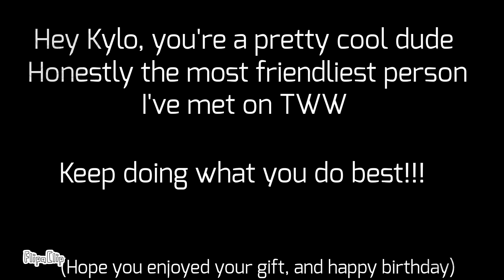ARABIAN NIGHTS | GIFT for @FlashKylo | The Wild West Roblox Animation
Here's me repaying you for gifting me my first-ever auction weapons (also a birthday gift)! @FlashKylo

Have you guys ever wanted to see a guy get drunk off his boots on moonshine?
Well now you can, with a known TWW YouTuber, Kylo!

Not really going to be a story-based description like with all of my other animations, there's not really anything to say here.

But what I do have to say is my gratitude for you, @FlashKylo .
Thank you for gifting me not one, but SEVERAL auction weapons; which are my firsts.
I understand that those weapons are expensive, and especially with The Wild West's current economy (they really need to fix it) I have no idea how you're able to spare anything.
I'm not usually the one to be on the receiving end, which makes this all the more memorable; in which I will be forever grateful to.

I know we literally just met like... a week ago, but you're a really chill dude Kylo!
And you have slightly changed my opinion on The Wild West as a community, you've actually made my outlook positive.

Anyways, enough yabbering about that, here's the behind-the-scenes stuff.

I finished this animation in FIVE DAYS. I actually have NO CLUE about how I managed to do that.

I stepped out of my comfort zone for this and not only did I draw but I animated... a. man!??
Omg I'm animating men now?
I think I did decent for animating a male character, it's cool!

Definitely better than my last fanart of Kylo... eugh.

I messed up some things in the animation, like the still-movement scenes (I did those last, 1 hour before I uploaded this video)
It's literally so stiff and in my mind, it was SUPPOSED to be an extravagant "OH MY GOD HOW DID SHE DO THAT? WITCH!" moment but uhhhhh, that didn't go as planned.

I practiced some more with shading and lighting.
In some of the scenes it's wonky as I took the background screenshots an hour before releasing this.

Also, if you spot any weird line art, I apologize, I literally obliterated my finger by accidentally slamming in between my door and it's hinge, LOL
ugh how I love being a phone and finger artist...

Also, x2, THANK YOU KYLO FOR SENDING ME A PNG OF YOUR FACTION LOGO AND YOUR AVATAR REFERENCES IT WAS LITERALLY A TIME SAVER OMG

Also x3, when artist role :pray:

Anyways, happy birthday, and enjoy your gift yer' moonshiner!

Layers: 26
Layers (merged/final): 10

Time: 5 days
Time (w/o breaks): 16-ish hours (?)

Tools/Programs:
- Flipaclip
- Roblox
- Phone
- Finger